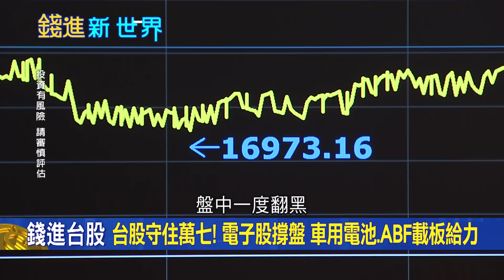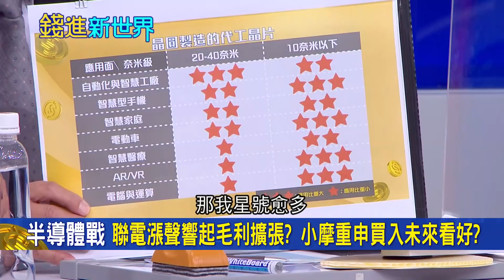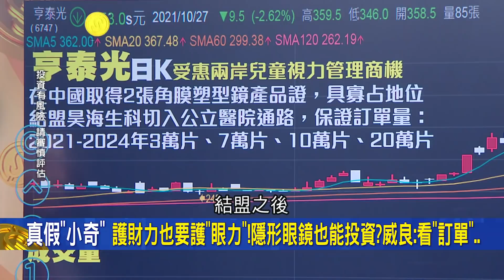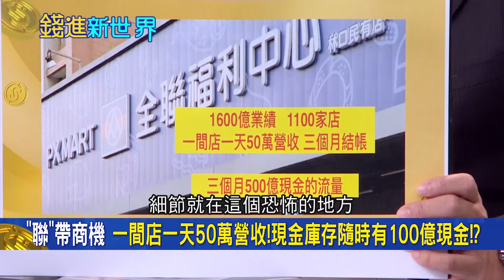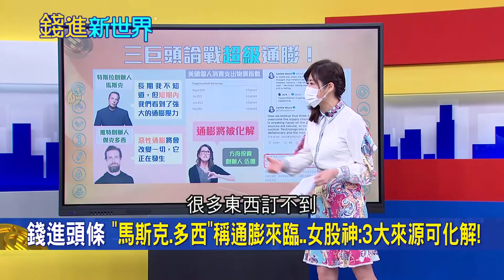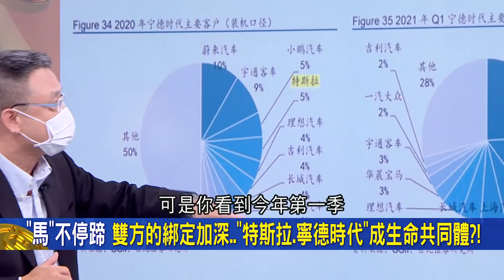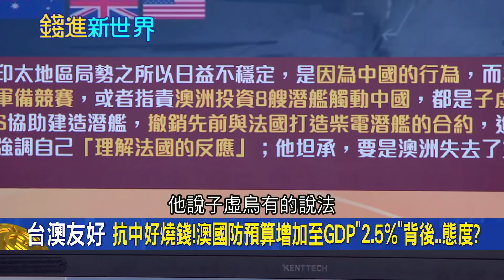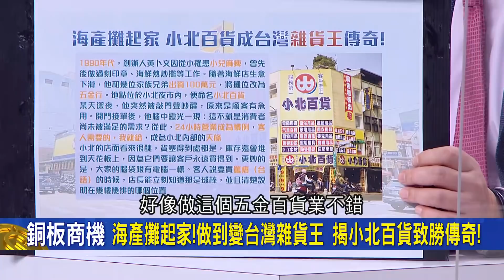多國陷入飢荒危機聯合國世糧署稱"只需馬斯克2%財產"有望解決 "馬斯克"睡一覺醒來資產暴增"1兆"揭史上最爽老闆起落內幕｜主播 邱沁宜｜【錢進新世界】20211027｜三立iNEWS